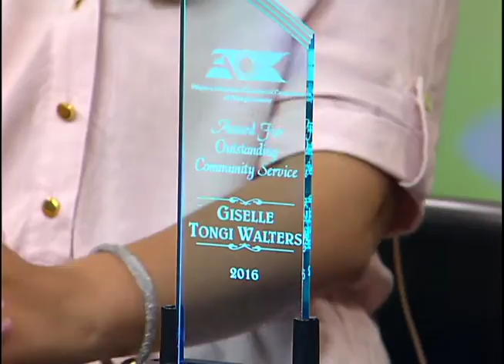FACCOC Event Details & How to Join!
Original Airdate Published on April 7, 2016 Part 4 of 4

Tune In to Kababayan Today to find out about the events that the Filipino American Chamber of Commerce- Orange County have for their members in the future. Get involved and be a part of their organization!